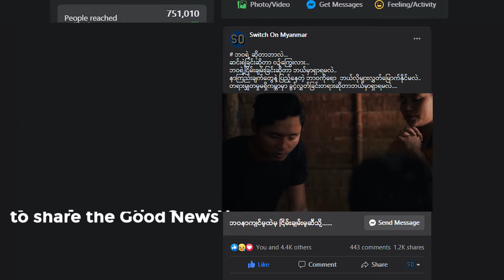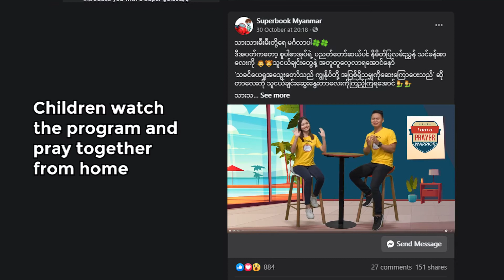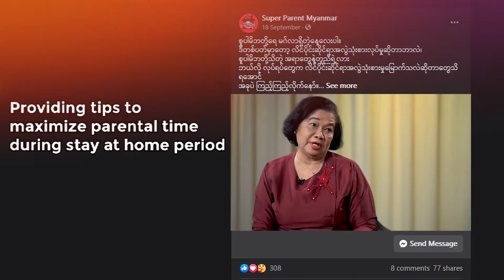CBN Myanmar 2020 Highlight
During the pandemic of Covid 19, CBN Myanmar launch several new online program, reaching children, empowering parents & equipping Sunday School teachers.
Responding to the impact of Covid 19, CBN Myanmar is distributing Family Care Packages that contains daily basic need in more than 20 locations.